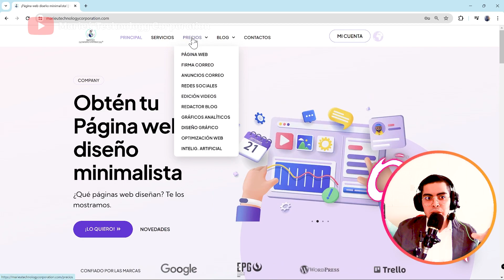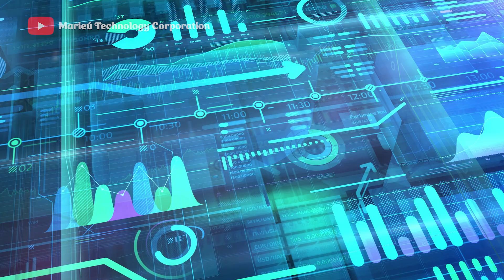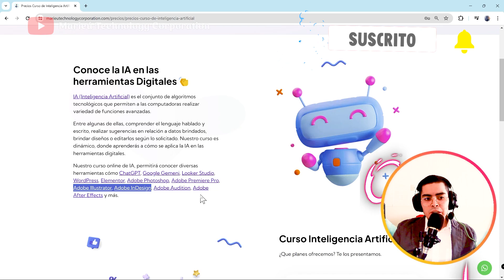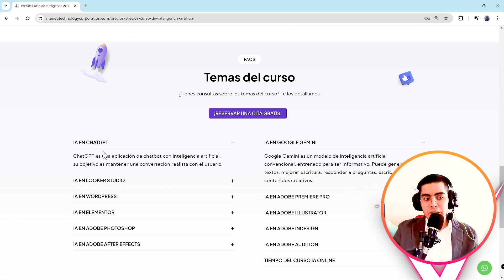🧑‍🏫¡Curso de Inteligencia Artificial Marieú Technology Corporation!🏅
📣Te explicaremos todo sobre nuestro ¡Curso de Inteligencia Artificial Marieú Technology Corporation!🧑‍🏫🏅

✅Guía:
0:00 Introducción
0:07 Ubicación del Curso de IA Marieú
0:14 Cupón Marieú
✨Beneficios y aplicaciones del curso:
0:24 IA en ChatGPT
0:41 IA en Google Gemini
1:03 IA en Looker Studio
1:27 IA en WordPress
1:39 IA en Elementor
1:51 IA en Adobe Photoshop, Illustrator, InDesign, etc.
2:08 IA en Adobe Premiere
2:17 IA en After Effects
🧑‍🏫Plan Specialist:
2:24 Plan Specialist o Especialista IA
2:32 Videos dinámicos y explicativos
2:43 Todos los idiomas
2:49 Material de ayuda
2:54 Seguimiento y respuestas a preguntas
3:02 Videos adicionales al mismo precio
3:13 Certificado Inteligencia Artificial
3:29 Temas del curso de Inteligencia Artificial Marieú

¿Curso Optimización Web?

¿Servicio de Páginas Web?

¿Servicio de Firma Correo Electrónico?

🌍Palabras clave y hashtag:
* Curso de IA
* Curso IA con Certificado
* Curso IA online
* Curso IA y Marketing Digital
* Certificación IA y Marketing Digital
* Curso IA y Diseño gráfico
* Curso IA y ChatGPT
* Curso de Inteligencia Artificial
* Marieú Corp
* IA para empresas
* IA en Adobe
* IA en Elementor
* IA en WordPress
* Google Gemini
* IA en ChatGPT
* IA en Looker Studio
* Curso IA multilingüe
* Material didáctico
* Seguimiento personalizado
* Videos dinámicos IA
* IA para diseño gráfico
* Curso especialista IA
* Premiere y After Effects IA
* AI tools Marieú
* Curso IA online
* Inteligencia Artificial para todos
* Aprender con IA
* Beneficios IA
* Capacitación IA
* Certificado oficial IA
* Aplicaciones de IA
* Aprende IA en todos los idiomas
* IA para marketing digital
* Cursos IA para expertos
* Domina la Inteligencia Artificial